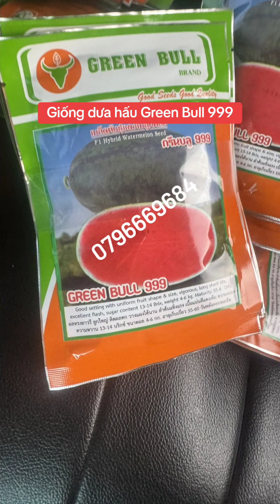Hạt giống dưa hấu - Green Bull 999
Green_bull_999 hạt_giống_dưa_hấu phú_nông Giống dưa hấu Green Bull 999 là giống dưa hấu Hắc Mỹ Nhân ruột đỏ đẹp, trái to từ 4 đến 6kg, cây sinh trưởng khoẻ, kháng bệnh tốt, hạt nhân dưa hấu Green Bull 999 được phân phối bởi công ty Phú Nông